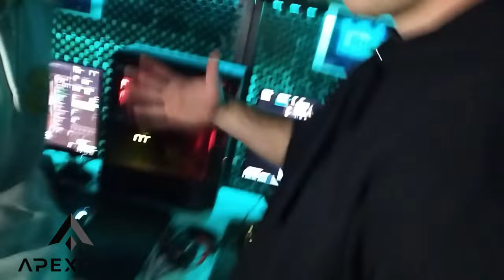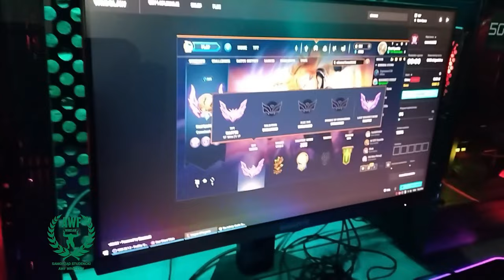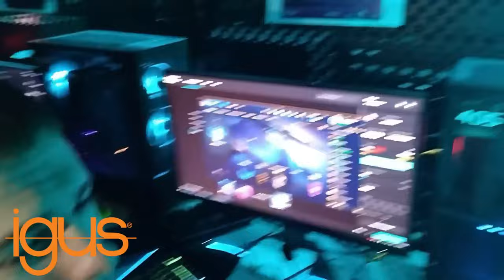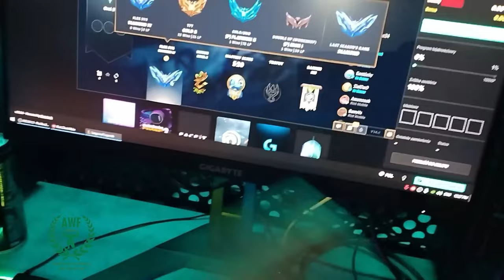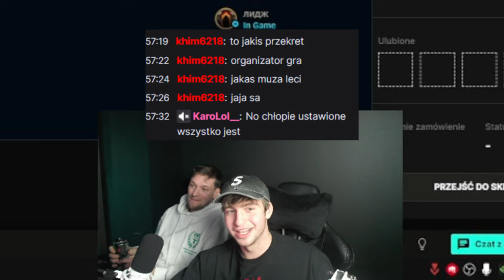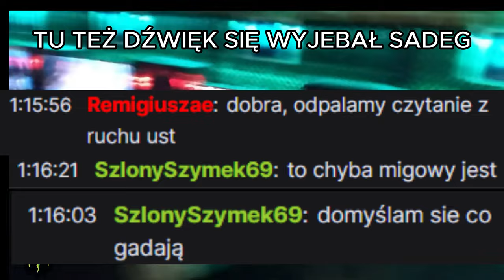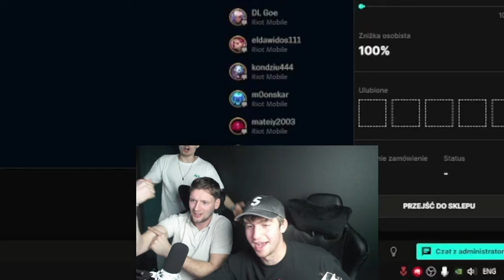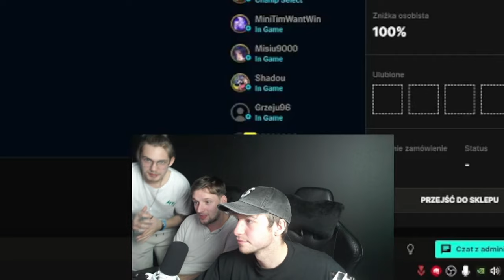NAJLEPSZE MOMENTY Z FINAŁÓW AKADEMICKIEGO TURNIEJU 1V1 W LEAGUE OF LEGENDS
No elo🤙🏿Pasjonat ligi legend, gier typu rpg/soulslike i organizowania eventów dla moich kochanych widzów 😎💜Jak jesteś z pierwszego Turnieju 1v1 w LoLa to shotout dla ciebie kumplu😎💜
Niżej socjalki👇🏿

Spis
00:00 Wstęp
01:22 Prezentacja zawodników
08:49 Pierdolenie i commentary
11:32 Podchmielony Jacob
12:12 Pierdolenie i commentary
14:40 KINIA TIME
15:10 Drugie przejście
16:42 KINIA TIME
17:29 Pierdolenie i commentary
19:10 VIXER!!
19:54 Ciekawostka😏
20:30 Pierdolenie i commentary
21:50 Hexoo
23:32 KINIA TIME
23:44 Pierdolenie i commentary
24:27 Danieleq84
25:02  Trzecie przejście i kuniec